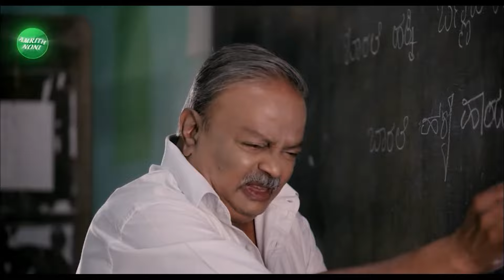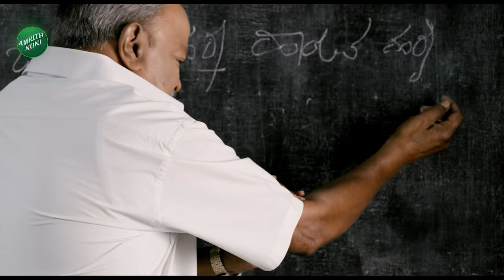Araga Jnanendra VS Congress Leaders | ಆರಗ ವಿರುದ್ಧ ರೊಚ್ಚಿಗಿದ್ದ ‘ಕೈ’ ಲೀಡರ್ಸ್‌ | Vistara News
Araga Jnanendra VS Congress Leaders | ಆರಗ ವಿರುದ್ಧ ರೊಚ್ಚಿಗಿದ್ದ ‘ಕೈ’ ಲೀಡರ್ಸ್‌ | Karnataka Legislative Assembly Session | Vistara News